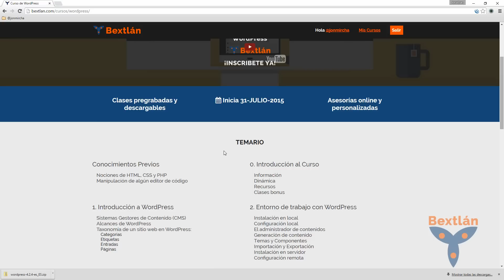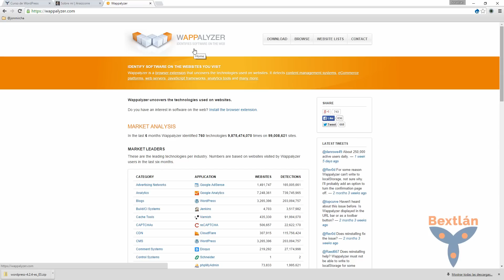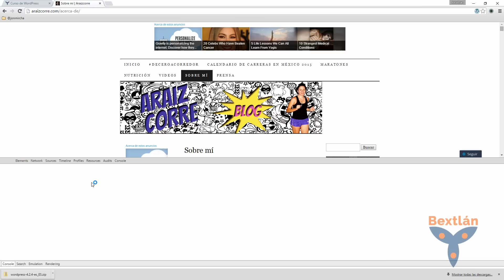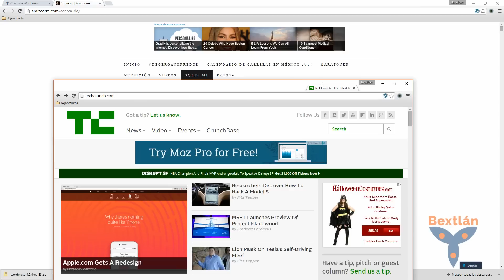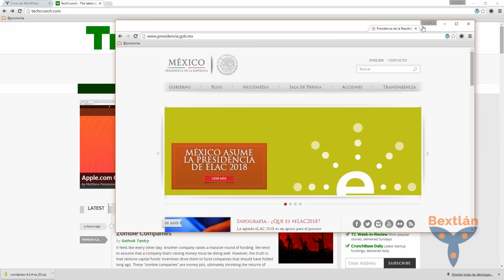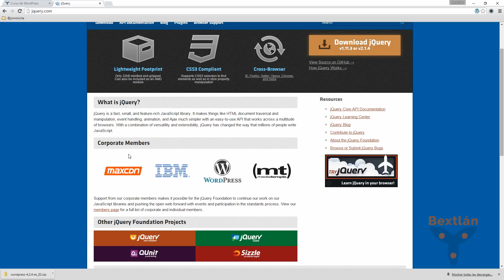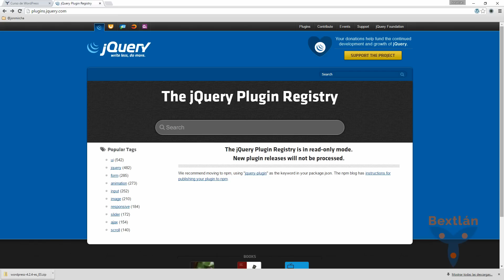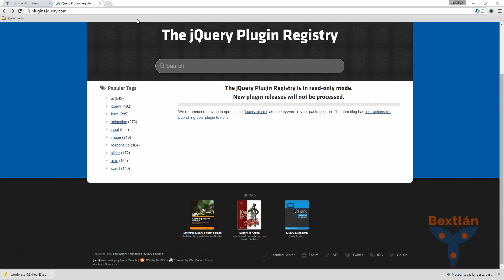Curso WordPress: 2. Alcances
En este video te enseño los alcances de WordPress